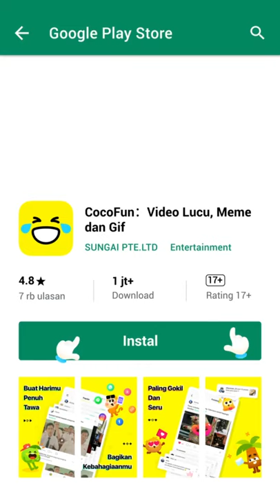TERBONGKAR. RAHASIA DI BALIK LAYAR WWE. (SMACK DOWN)